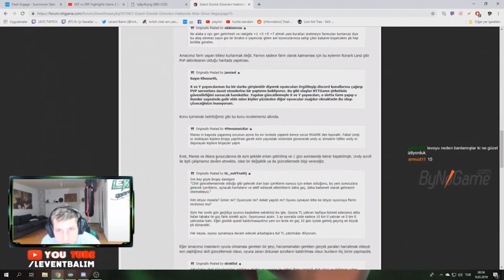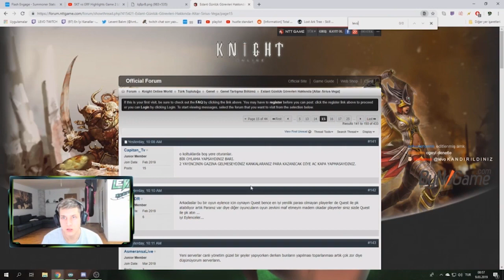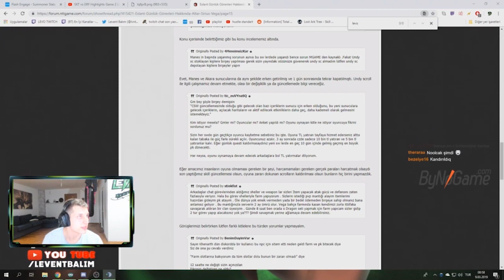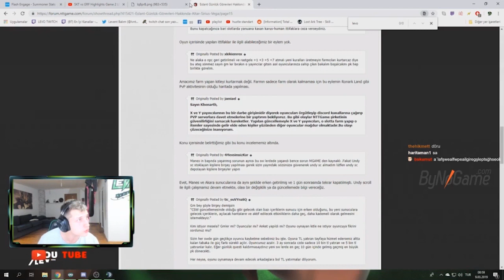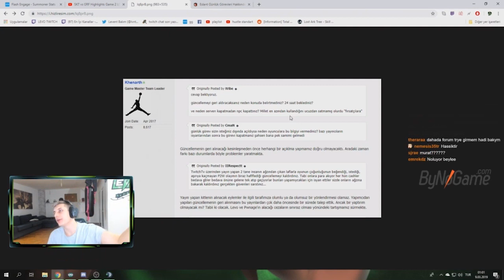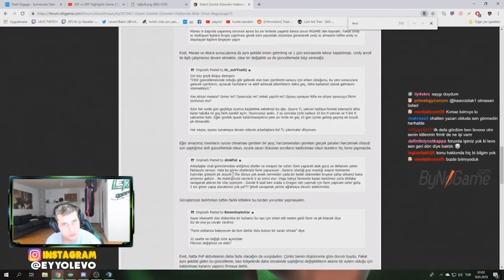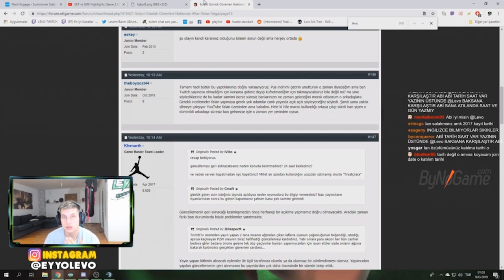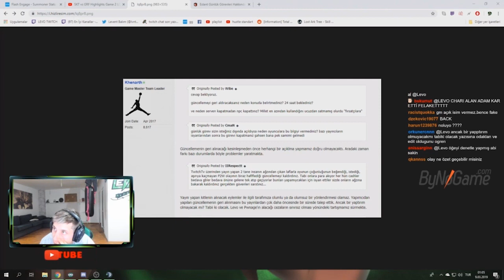LEVOOO Kandırıldı.Sahte Fotoğraf yüzünden İtemlerini Ucuza Satıyor.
Twitchten haberdar olmak için kanalı takip edebilirsiniz.Videoyu beğenmeyi unutmayın lütfen.

ÇARI 25.000TL YE SATTI.TAKILARINI BİLMİYORUM.BİLDİĞİM İTEMLERİ : IRON NECK +14 REB MD +9 CHD(SERVERDA TEK) +7 MITHRIL SET.EN SON BUNLAR VARDI DEĞİŞTİRDİYSE BİRŞEYLERİ BİLEMİYORUM.